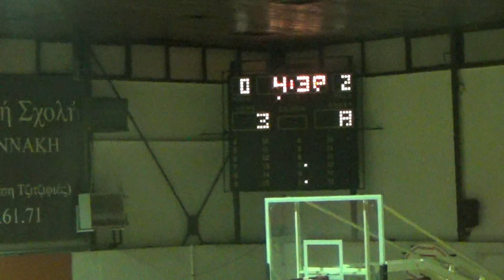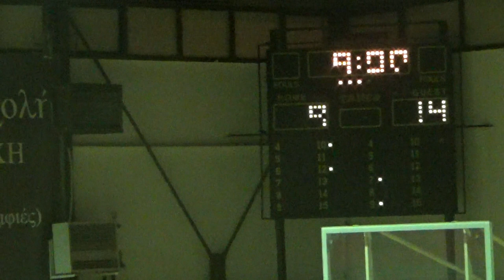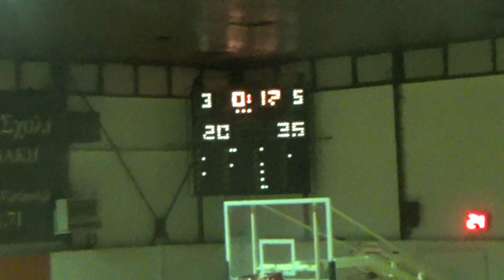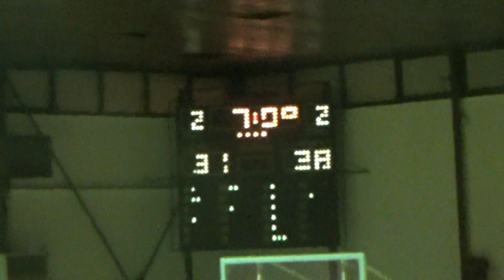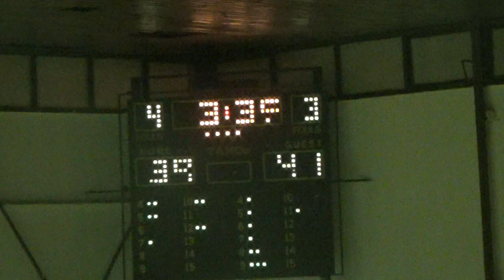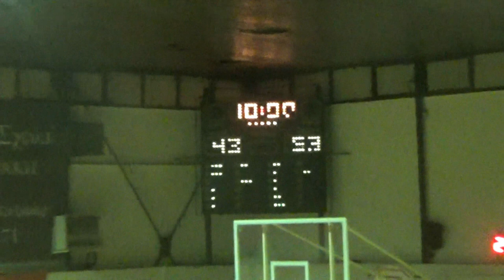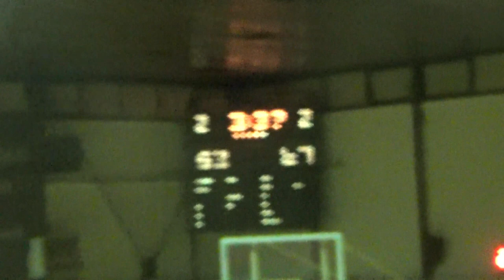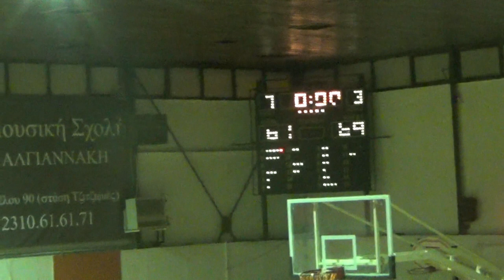Basketaki Salonica DEvelopment - SKG Bugs Vs Phoenix Bc (14/4/2024)